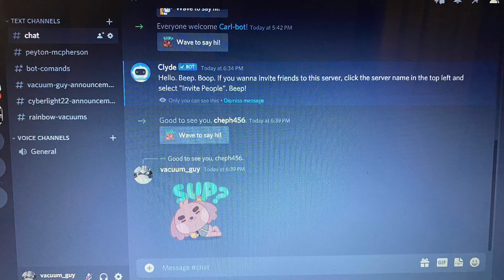I made a discord server link in the description